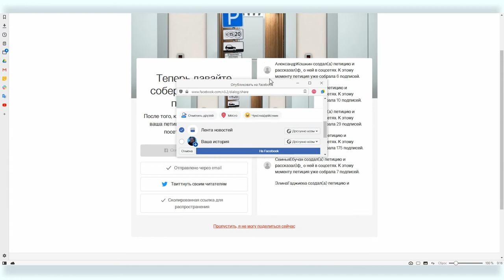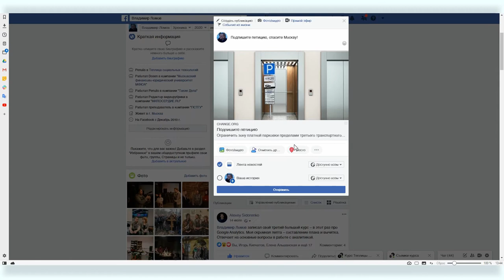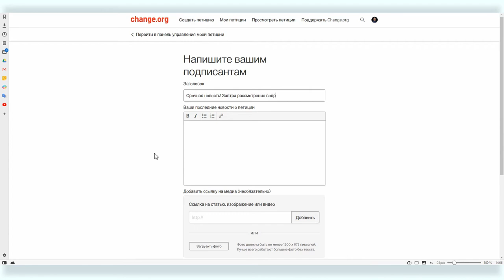Секреты побед на Change.org #3: поиск сторонников и создание сообщества